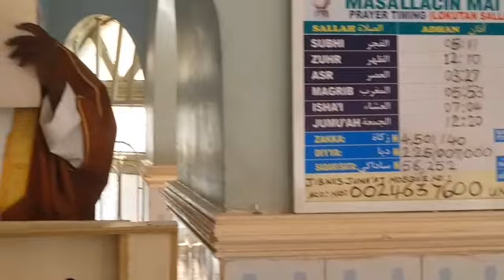matsalolin gidan aure mukiyaye khudubar jumma,a 15-12-2023